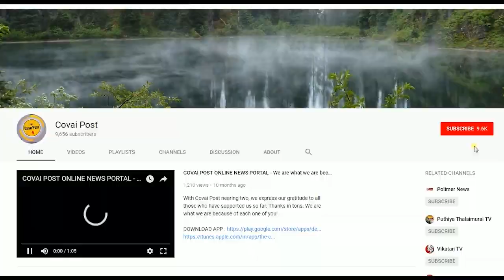Coimbatore teacher wins National award for best teacher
R Sathy, HM of Malumachampatty school has won the national  award for best teacher . It is of special note that she is the only one from TN TN to win this prestigious  award given by Central Government.